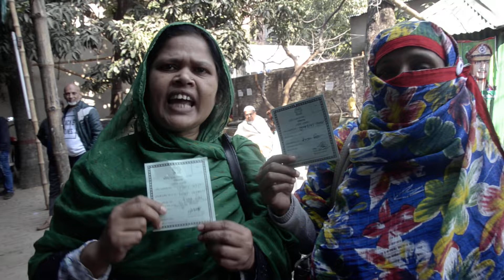ঢাকা ৮ ও ৯ আসনের সবগুলো কেন্দ্র থেকে বের করে দিলো পোলিং এজেন্টদের ---০৩